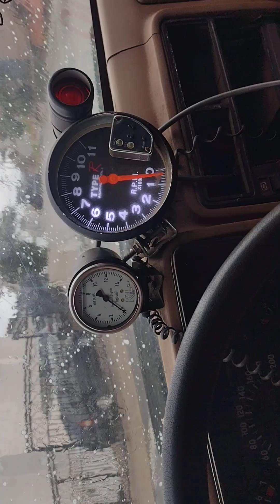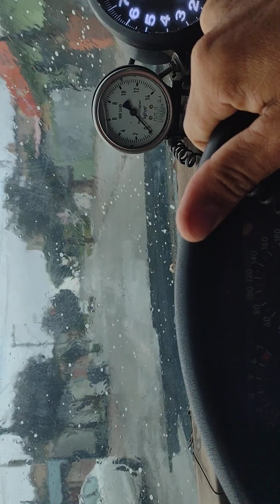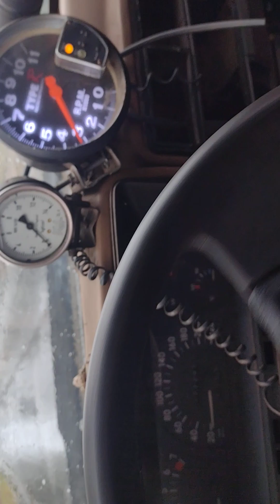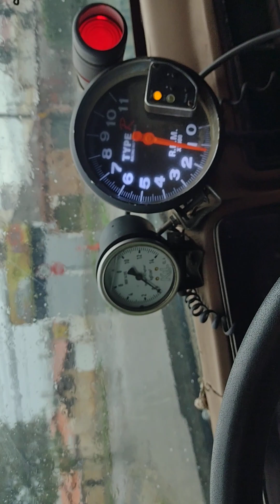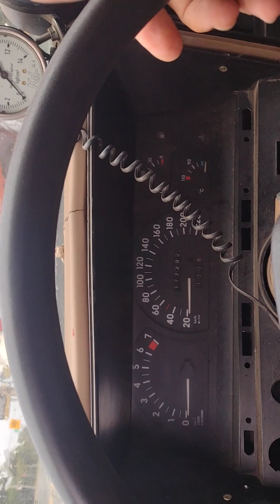diversão é com Opala